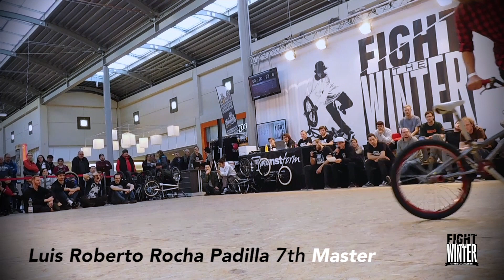Fight the Winter 2020 Best Combo Edit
Best Combo Edit of the 10 Years Anniversary 'Fight the Winter' Flatland-BMX Contest supported by the Automobilgruppe Siebrecht. First stop of the 'German Flatland-BMX Championship 2020.

Riders:
Masato Ito 1st Pro Class
Martin Drazil 2nd Pro Class
Wolfgang Sauter 3rd Pro Class
Gergely Szajer 4th Pro Class
Anatole Rahain 5th Pro Class
Markus Schwital 6th Pro Class
Markus Reich 7th Pro Class
John Krämer 8th Pro Class
Rayk Hahne 9th Pro Class
Peter Miklosi 10th Pro Class
David Hoffmann 11th Pro Class
Jorrit van Drumpt 12th Pro Class
Gino Stuart 13th Pro Class
Maik Speer 1st Master Class
Bodean Maarsen 2nd Master Class
Florian Kluth 3rd Master Class
Jan Schmidt 4th Master Class
Martin Dröse 5th Master Class
Malte Orth 6th Master Class
Luis Roberto Rocha Padilla 7th Master Class
Selina Tovornik 8th Master Class
Denny Reichwald 9th Master Class
Benjamin Schleenvoigt 10th Master Class
Nikhil Krishna 11th Master Class

Drone Operator: Rayk Hahne
Filmed by: Sascha Ackermann, Noah Gunkel & 4130CREW
Intro Beat by:  G2daUnnar - Sope
Pro Class Beat by: G2daUnnar - Aretha
Master Class Beat by: G2daUnnar - Lupin
Outro Beat by: G2daUnnar - Blank1
Picture: Nils heise
Edited by: DasOwaL Productions

Judges: Michael Steingräber, Sascha Heydeman & Seppl Pospischil
Dj: Bobby Bublé
Host: Andy Menz